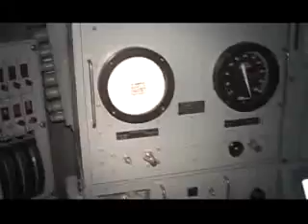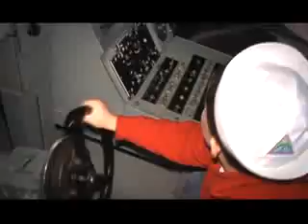Marine museum in CT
Wycieczki do miescj bliskich - muzeum Marynarki w CT.